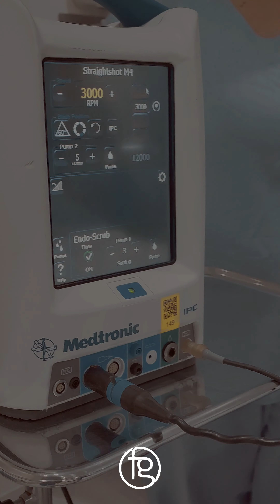Dr Fernando Gortz - Cirurgia de rinossinusite crônica/polipose nasossinusal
Rinossinusite crônica com polipose nasal – Algumas pessoas com rinossinusite crônica possuem pólipos nasais, que são crescimentos anormais dentro de seus narizes ou seios paranasais. Os pólipos podem se tornar grandes e numerosos o suficiente para entupir os seios nasais causando sintomas. Os cientistas não compreendem completamente por que algumas pessoas formam pólipos nasais. O tratamento envolve medicamentos para encolher os pólipos ou cirurgia para removê-los. Algumas pessoas precisam de ambos.

Visite nossa Clínica, vamos estar garantindo o melhor atendimento,
Melhore sua autoestima, e sinta-se feliz si mesmo.

Otorrinolaringologia & Rinoplastia
CRM 18622
🚩Pato Branco/Pr
Destaque sua beleza. Melhore sua respiração👃🏻

📍 Avenida Brasil, 450, Ed Max Saúde Sala 1206 |12 Andar
🔰Centro, Pato Branco - PR